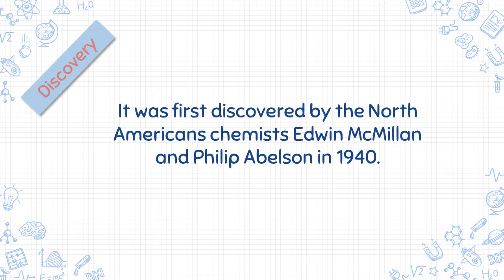93 Neptunium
Interdisciplinary project, from the 1st grade class (10th grade), from the professional course of
Electronic, Automation and Computers, carried out in the scope of the disciplines of Physics and Chemistry, English, Automation and Computers and ICT.